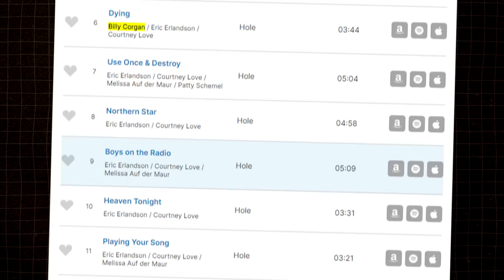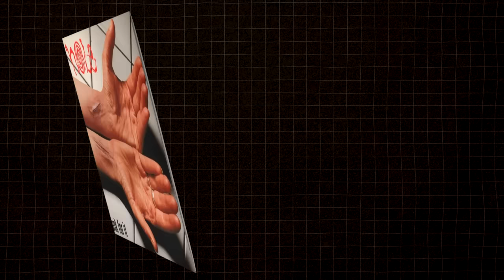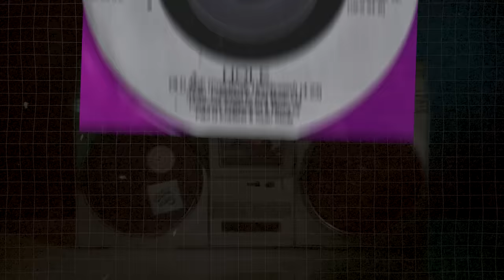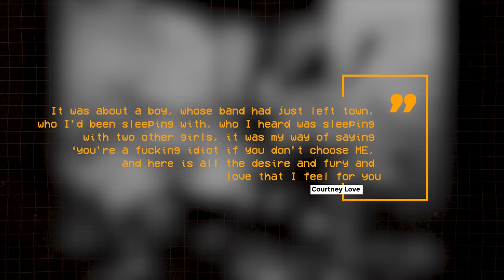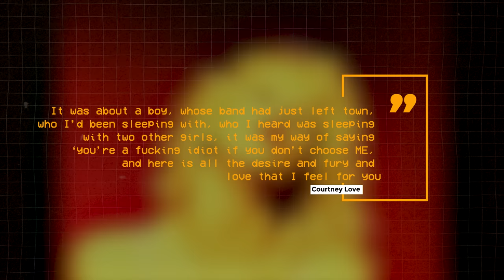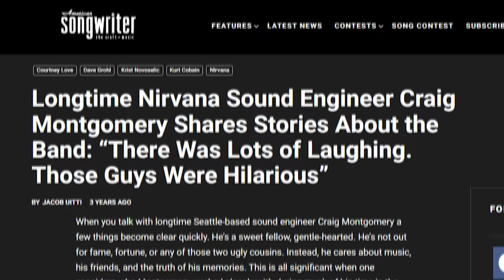Did Kurt Cobain Ghostwrite Hole's Biggest Album?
This video dives into the long-standing rumor that Kurt Cobain was the secret ghostwriter behind many of Hole's songs, particularly those on their breakthrough album "Live Through This." We examine the evidence, including alleged demo tapes of Cobain singing Hole tracks, comments made by Dave Grohl questioning Courtney Love's songwriting abilities, and the musical similarities between Nirvana and Hole's music. We'll also analyze the contributions of other Hole members like Kristen Pfaff and Eric Erlandson, and explore whether Love's songwriting was truly her own or if Cobain, as her husband and Nirvana's frontman, played a larger role than admitted. Was "Live Through This" a collaboration between the grunge icons, or is this just a case of fans and fellow musicians like Dave Grohl and Krist Novoselich misinterpreting the influence of Kurt Cobain on Hole's sound?